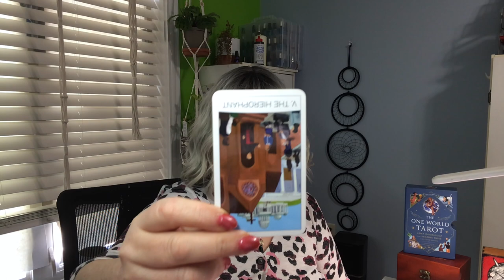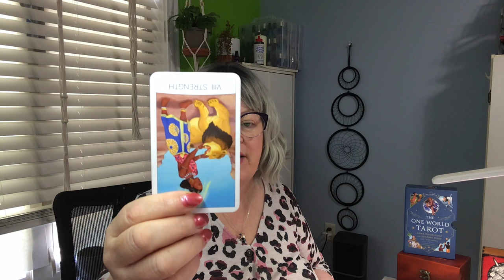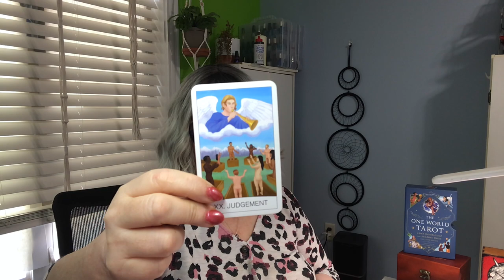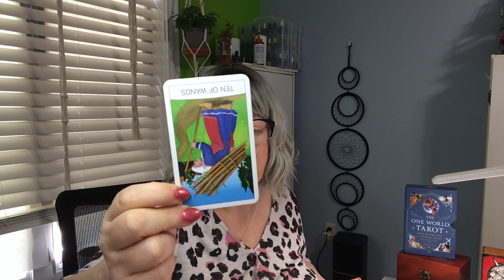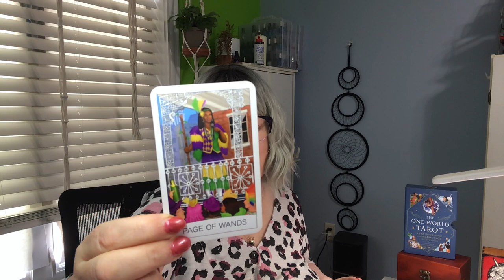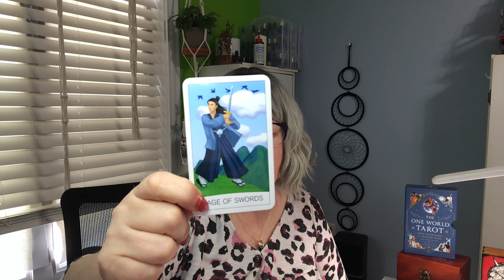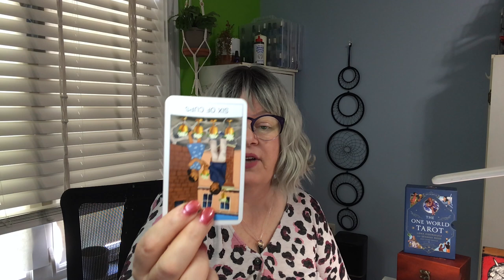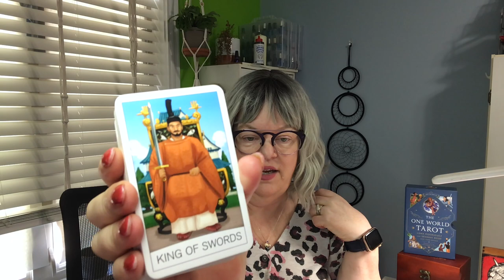Trump's June Tarot Forecast Reveals Dark Energies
Get a glimpse into Trump's future with this June tarot forecast. Dive into the energies surrounding the former president in this revealing reading.

June is the month when Donald Trump should be able to fully engage in campaigning.  Previously, the cards have predicted that a monumental event is bearing down on him. Will this be a "June surprise"? Or will we still be waiting for the other shoe to drop by month's end?

Deck: One World Tarot by Lena Rodriguez and Sienna Rose.